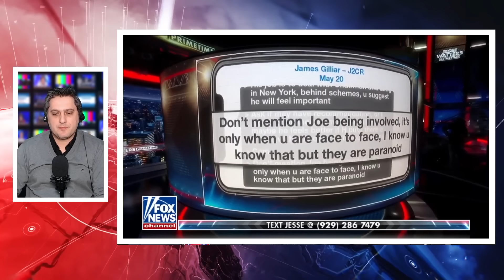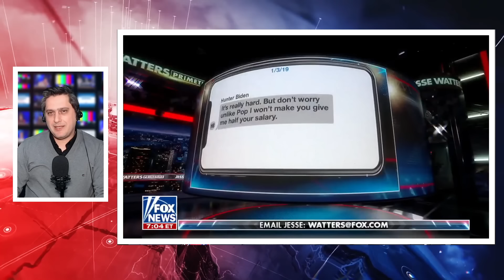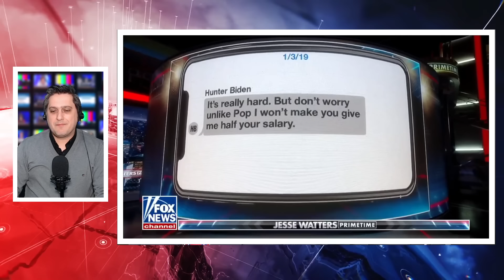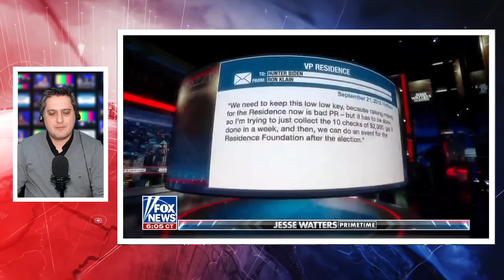تاییدیه واشینگتن پست از لپتاپ هانتر! هیئت منصفه در دلاور تحقیقات از جو بایدن رو آغاز کرد!!